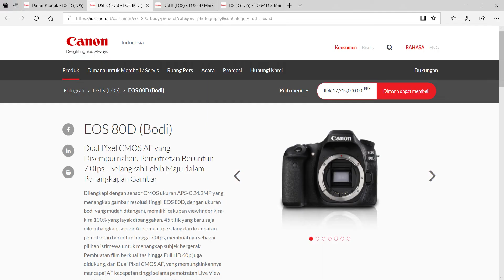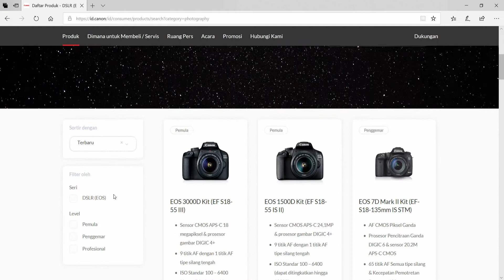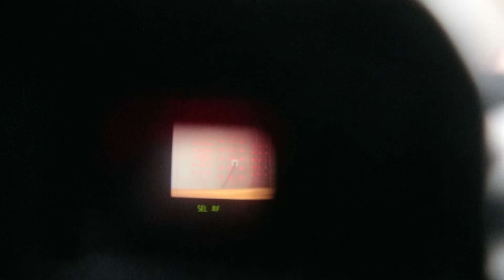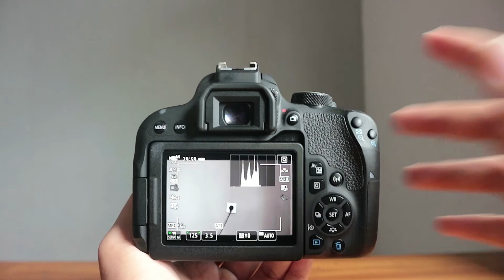Review Canon EOS 800D Indonesia 2019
Berikut adalah video review Canon EOS 800D setelah sekitar 2 tahun pemakaian.